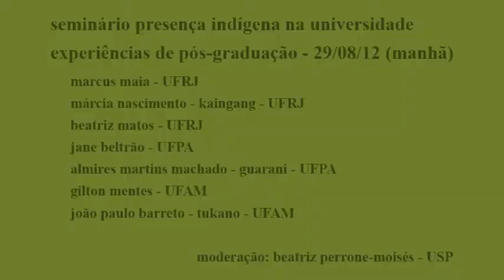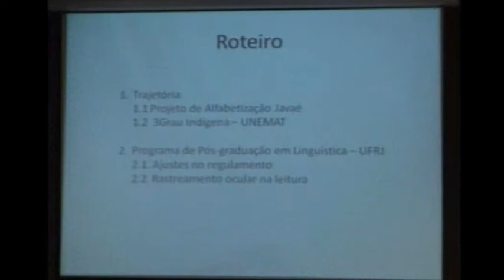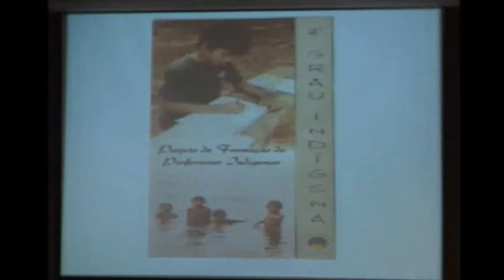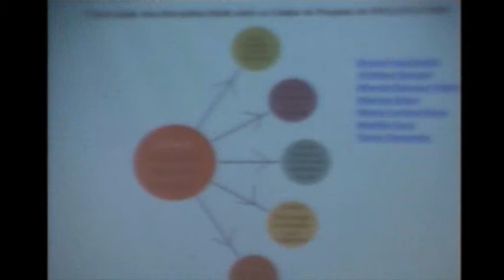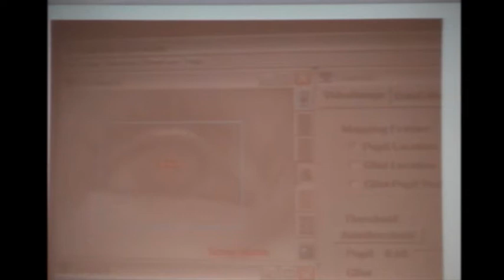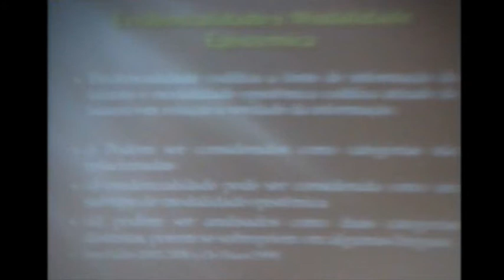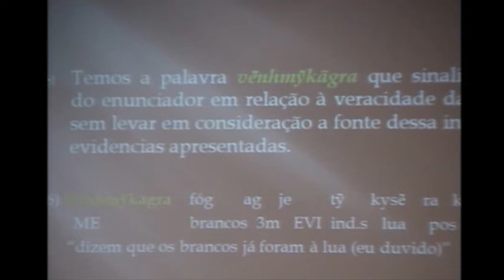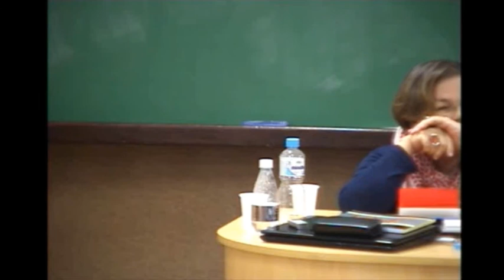Seminário_ Presença Indígena na Universidade |mesa04 _pós-graduação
Resumo: O Seminário de Pesquisa "Paisagens Ameríndias. Habilidades, mobilidade e socialidade nos rios, aldeias e cidades da Amazônia" apresenta os resultados de investigações desenvolvidas desde 2009 no âmbito da colaboração acadêmica subvencionada pela CAPES, envolvendo as áreas de etnologia e antropologia urbana da USP/UFAM.

O projeto se constituiu em torno de três eixos temáticos: 1) etnografia da população indígena habitante dos sistemas hidrográficos do Purus-Madeira e Rio Negro; 2) memória ameríndia do extrativismo; 3) etnografia dos espaços de socialidade da população indígena nas cidades da Amazônia, como modo de abordagem dos processos de incorporação da vida urbana pelas populações nativas.

As apresentações filiam-se a duas temáticas gerais, a saber, o das relações sociotécnicas nas aldeias e cidades e o das relações entre gentes-plantas. O primeiro tema alude aos circuitos e redes ameríndias construídos no âmbito das aldeias ou nas cidades, frente aos quais, eventualmente, as novas tecnologias podem se apresentar como instrumentos valiosos da análise antropológica. O segundo tema abarca reflexões em torno dos regimes de relações com o ambiente pautadas pelas noções de socilidade e agência, que conectam entidades no cosmos.